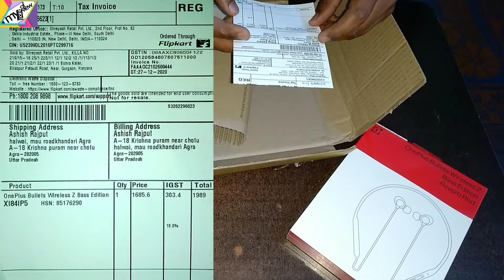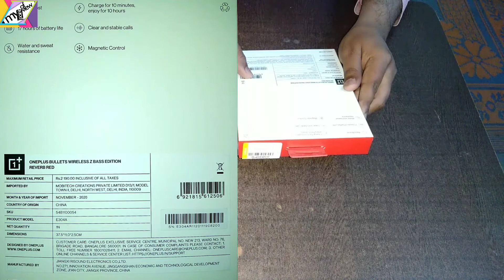OnePlus Bullets Wireless Z Bass Edition (Reverb Red)|Unboxing|Review|How to Connect the Phone?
The Bass Edition comes equipped with Bluetooth v5.0 and is fully compatible with all smartphones.
Warp Charge: Charge for 10 minutes, enjoy 10 hours worth of music playback

Massive playtime of up to 17 hours after a full charge
Environmental noise-cancelling algorithm-enabled microphone for perfect calls

With convenient features like Quick Switch, Quick Pair and Magnetic Control, listening to your music on your Bullets Wireless Z Bass Edition is a whole new acoustic experience； Low latency Mode
Flipkard link-OnePlus Bullets Wireless Z Bass Edition Bluetooth Headset
Thank 🙏💕 you for watching and give me your 👉👤 golden time 🙏🙏🙏
Always happy and smile forever...